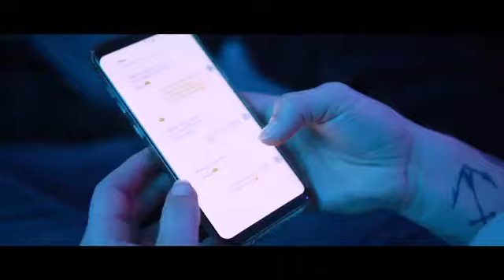Melanie Payer Kein Wunder